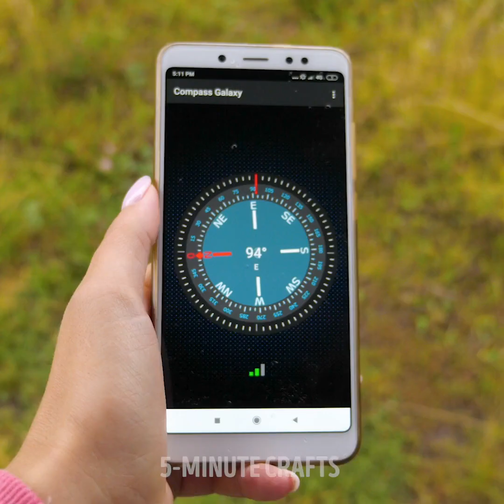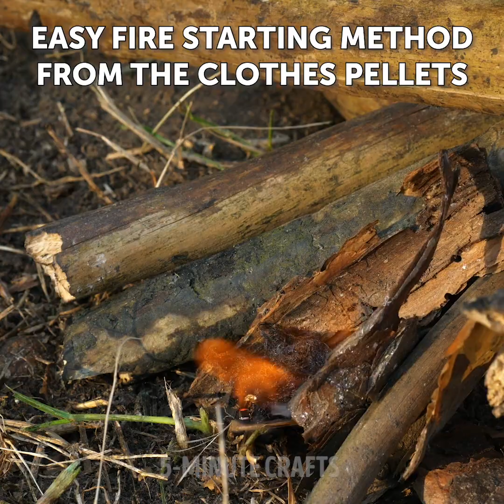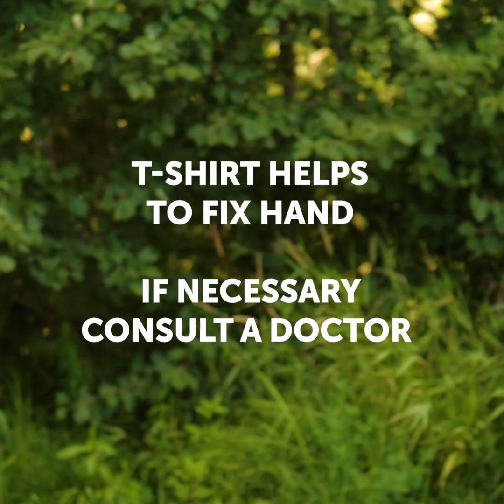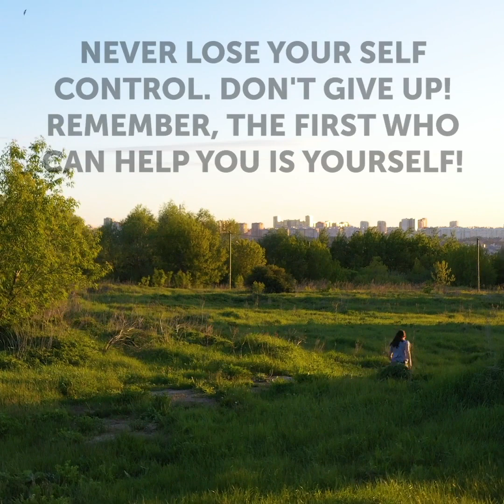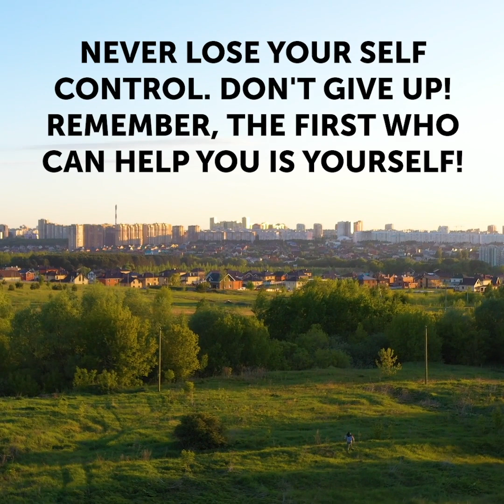20+ COOL OUTDOOR HACKS TO HAVE FUN WITH YOUR FRIENDS || Camping Hacks, Survival Hacks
Timestamps:
1:53 Cool device for outdoor cooking;
6:35 Awesome way to wash hands when you're on camping;
11:12 DIY water filter.